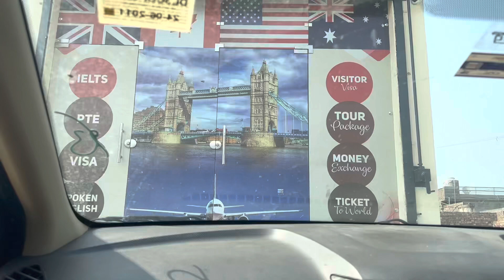India to Switzerland 13/03/23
I never create that type of video which can't express anything i love to make videos which are based on truth like me.